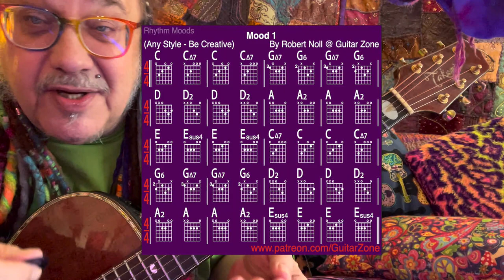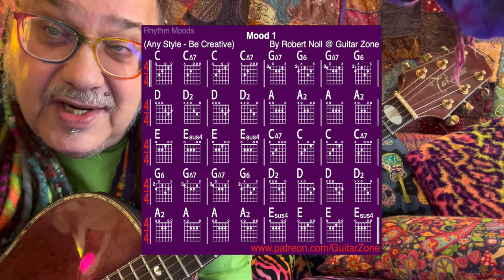Rhythm Moods 3 * Continuation - Exploration of mood chords & rhythm demonstration.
Continuation of mood chords & rhythm demonstration. Explore Rhythms & Chord Types To Express Your Emotions & Feelings  - Moods. This will make you a better guitarist - musician.